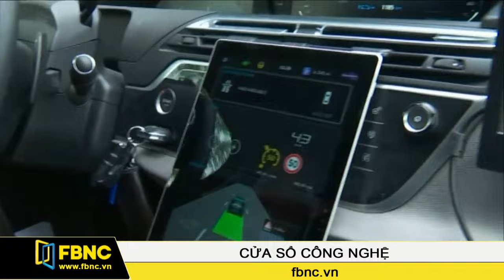FBNC - Pháp kêu gọi tăng cường phát triển công nghệ xe tự lái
Vào hôm 23-5, Bộ trưởng Bộ Kinh tế Pháp ông Emmanuel Macron đã có một chuyến dạo quanh đường phố trên xe tự lái, với mục đích kêu gọi tăng cường phát triển công nghệ xe tự lái tại Pháp.